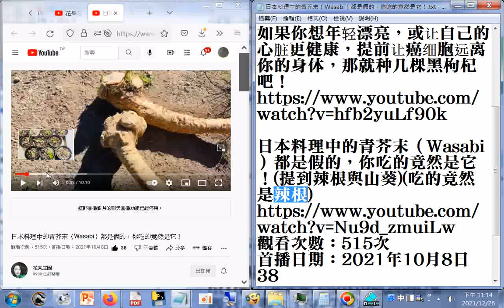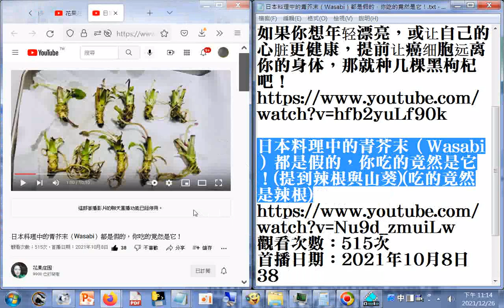日本料理中的青芥末（Wasabi）都是假的，你吃的竟然是它！(提到辣根與山葵)(吃的竟然是辣根) +網址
閩南語讀經影片合輯